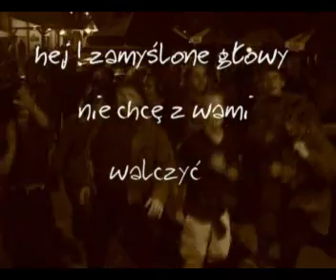dziolo_zamyslone.mp4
dzioło zamyślone głowy